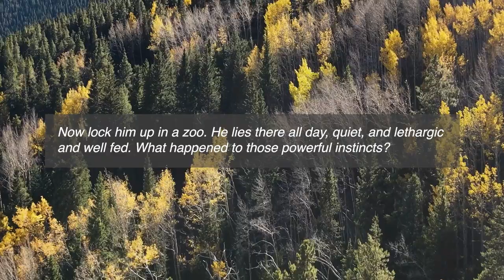We Are All Lions In A Cage.